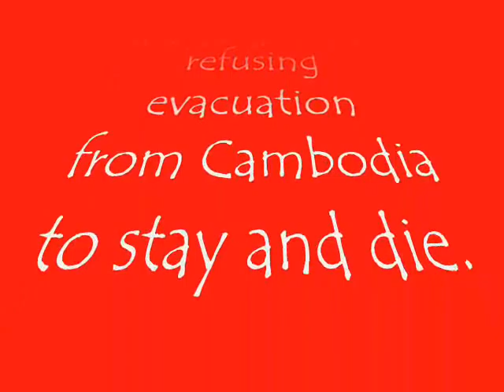Killing Fields...the so called Six Traitors of the Cabinet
On April 1, 1975, President Lon Nol resigned and left the country. His exit was prompted by fear of certain death if he fell into Khmer Rouge hands. The communists had included him among "seven traitors" who were marked for execution. (The others were non-communist, nationalist leaders Sirik Matak, Son Ngoc Thanh, In Tam, Prime Minister Long Boret, Cheng Heng, who became head of state after Sihanouk's ouster, and Sosthene Fernandez, the FANK commander in chief). Saukham Khoy became acting president of a government that had less than three weeks to live. Last-minute efforts on the part of the United States to arrange a peace agreement involving Sihanouk ended in failure. On April 12, United States embassy personnel were evacuated by helicopter. The ambassador, John Gunther Dean, invited high officials of the Khmer Republic to join them. But Sirik Matak, Long Boret, Lon Non (Lon Nol's brother), and most members of Lon Nol's cabinet declined. They chose to share the fate of their people. All were executed soon after Khmer Rouge units entered Phnom Penh on April 17, 1975.